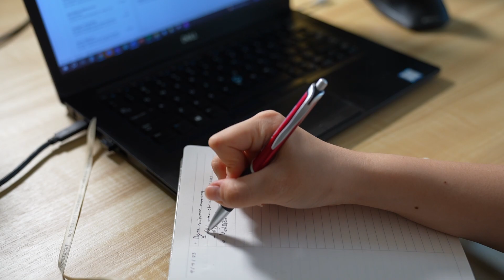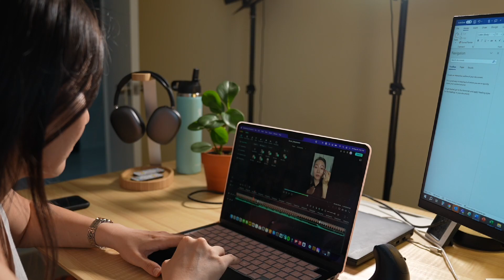How I Started Youtube Channel & Stopped Procrastinating (motivational vlog)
Hi friends, this video is about taking small steps towards your goal and fighting the resistance, AKA procrastination. Hope you enjoy this video.